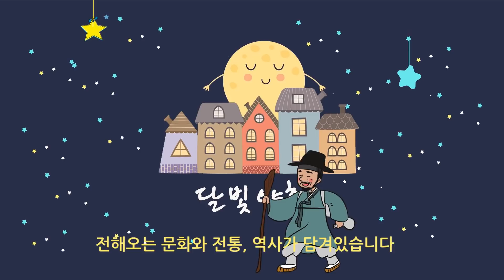[사돈댁에 간 두선이] 잠잘 때 듣기 좋은 이야기 / 세계 민담 | 전래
달빛夜화 moonlight stories 에서 들려드리는

밤에 듣기 좋은 bedtime stories 3가지 이야기

사돈댁에 간 두선이
말을 탄 거만한 남자
달콤한 마법의 새